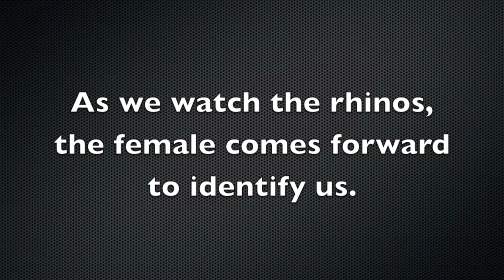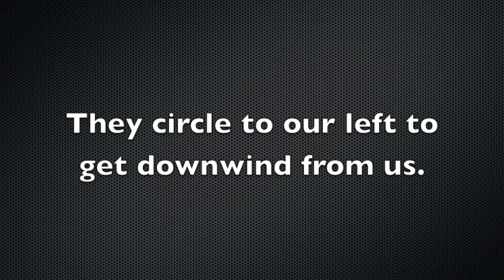South Africa Safari - Black Rhinos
We were privileged to see these Black Rhinos during our photo safari.  In this video, a female is joined by her calf as she circles to our left to try and figure out who/what we are.